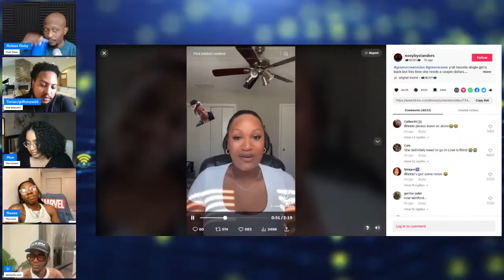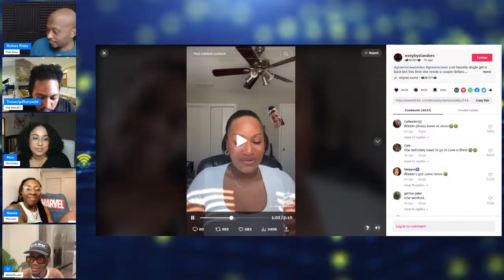TikToker Needs Your Money To Help Her Find Love